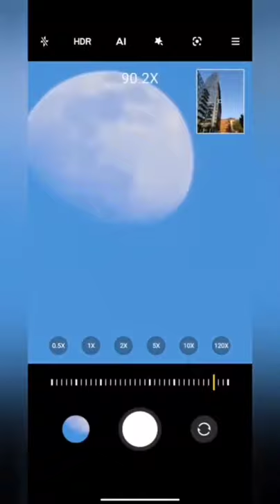120X Zoom Test🤯 | Xiaomi Mi 11 ultra